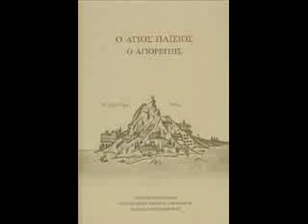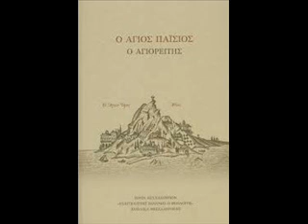Αγίου Παϊσίου Αγιορείτου ΑΓΙΟΡΕΙΤΑΙ ΠΑΤΕΡΕΣ και ΑΓΙΟΡΕΙΤΙΚΑ 4